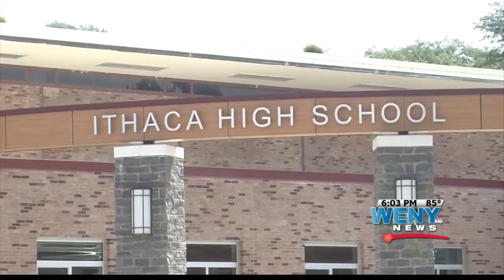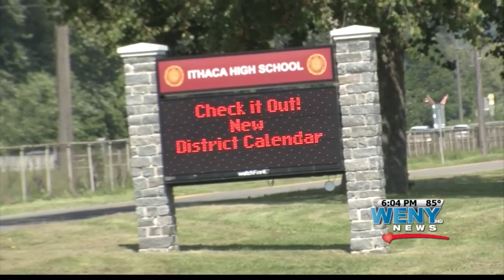Ithaca High School Lockdown